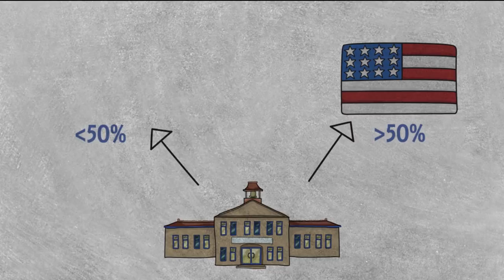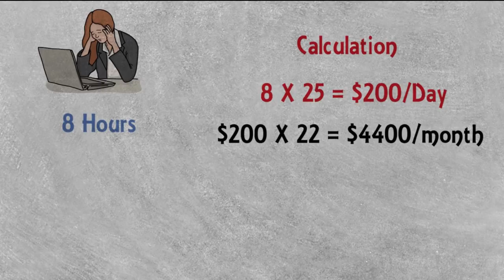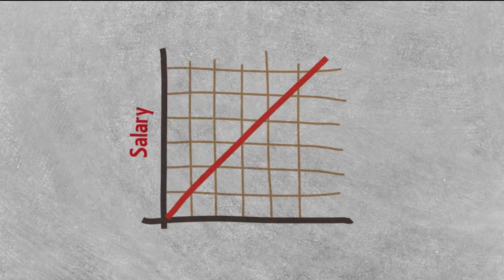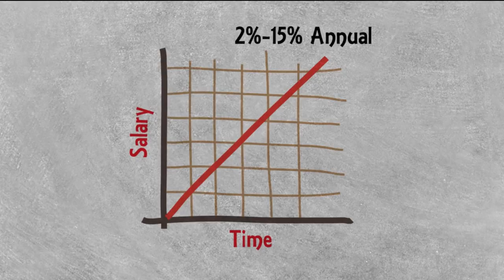IT companies reality | Want to join after engineering? Must Watch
Hi Friends,
This video is for all B.Tech Graduates or pursuing students, who want to join IT companies as a career option.
Please watch this video carefully before make this lifetime decision.